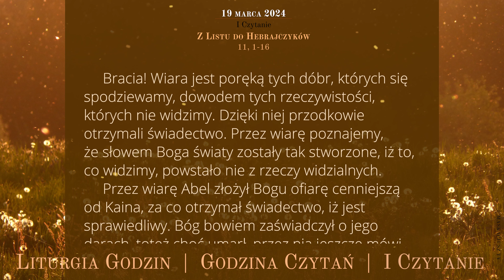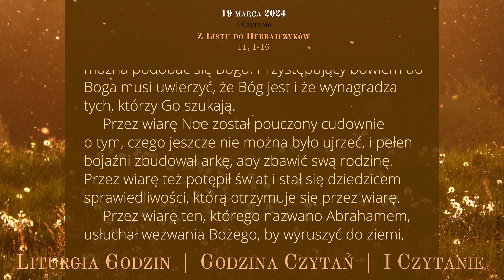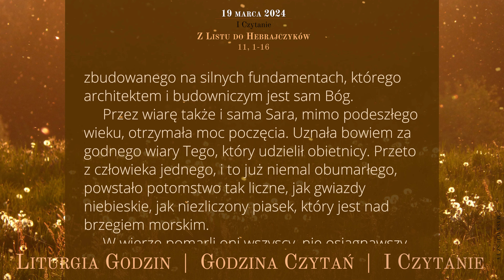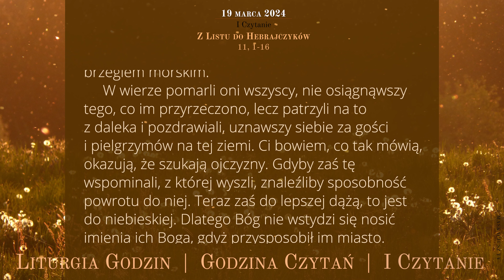GodzinaCzytań | I Czytanie | 19 marca 2024 | Św. Józefa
19 marca 2024
Uroczystość św. Józefa
Wtorek

Z Listu do Hebrajczyków
11, 1-16